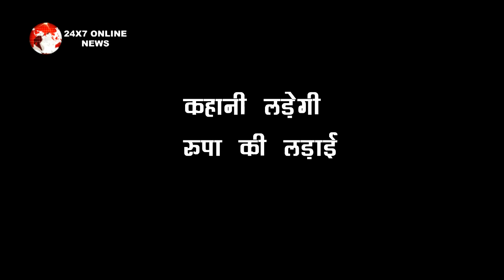Namak Issk ka || कहानी दिलाएगी रुपा को इंसाफ, युग भी देगा साथ!